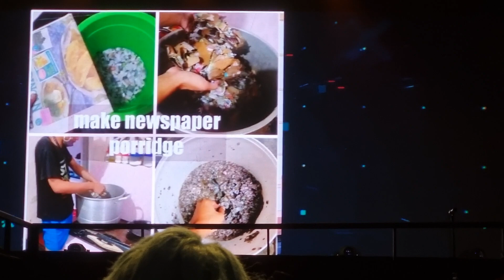sesi talkshow juri icgp 2023